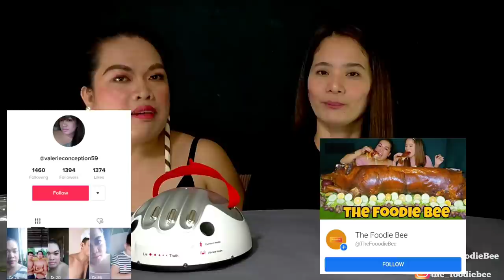CRISPY PORK KNUCKLES & LIEMPO GINISANG MUNGGO FRIED TILAPIA MUKBANG PH |COLLAB W/ @BOBBY & ROCKY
Please select 1080p or 720p for better video quality.